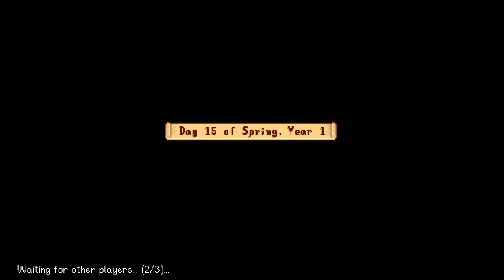The HUGE Stardew Valley Update is AMAZING! GET IN HERE!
Join my friends and I as we explore the HUGE new Stardew Valley 1.6 update that just launched last week! There is a bunch of new items, new dialogues, and new mysteries to be discovered. It should be a fun time full of friendly and wholesome shenanigans. GET IN HERE!